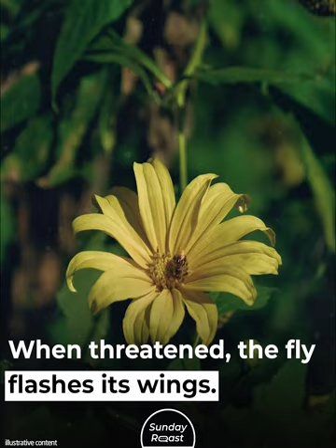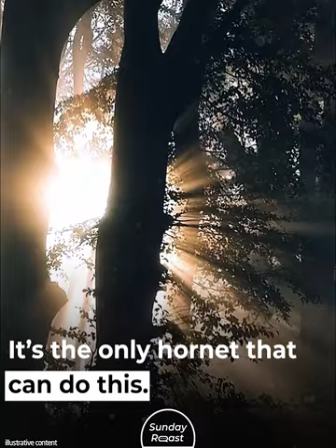11 Facts About Insects That Will Drive You Crazy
Don’t watch this if you’re afraid of bugs